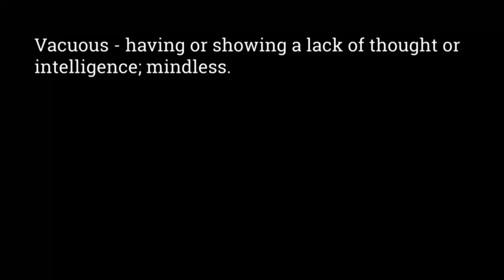RIP Rodriguez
Nate and Val discuss the life of Rodriguez (musician).

Extract from Episode 63.